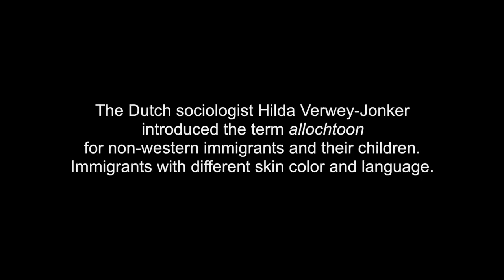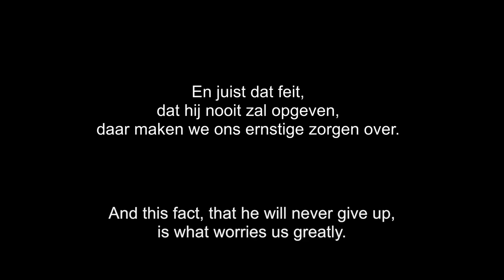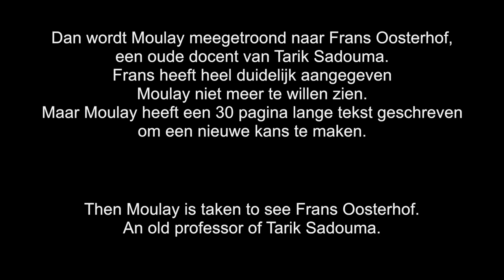KIRAC episode 14 'Problem Child' (Just the first part—watch the full film on Patreon)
Become a PATREON and watch our films.

ABOUT PROBLEM CHILD
Moulay 'Baby Seal Eyes' Slimane, troubled by his migrant identity, dresses up as Dutch slave trader and tries to come to terms with himself, under the command of gonzo artist Tarik Sadouma.

Tarik Sadouma, Kate Sinha, Gerda Jonkerman, Frans Oosterhof, Moulay Slimane, Tijm Lanjouw (camera), Stefan Ruitenbeek